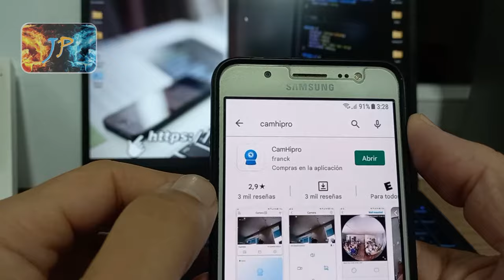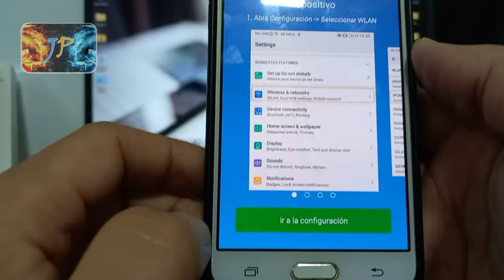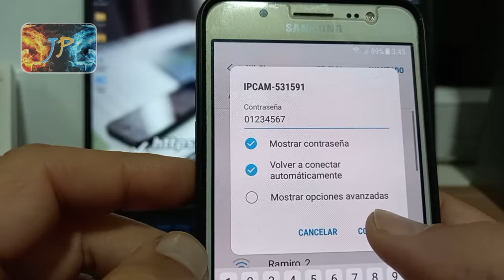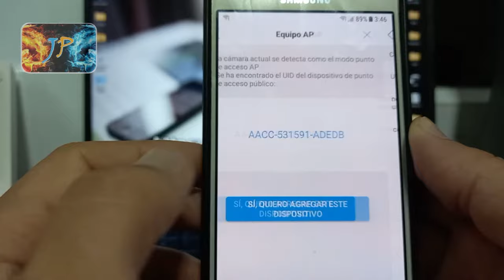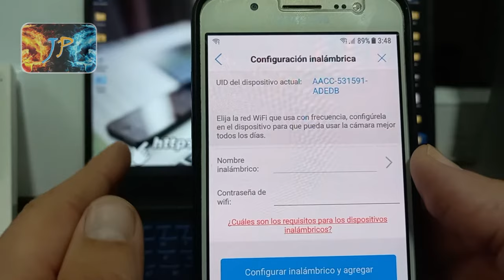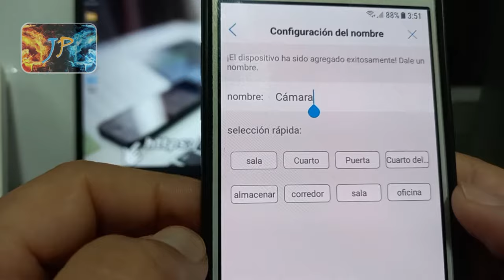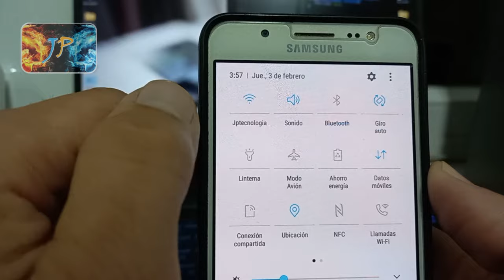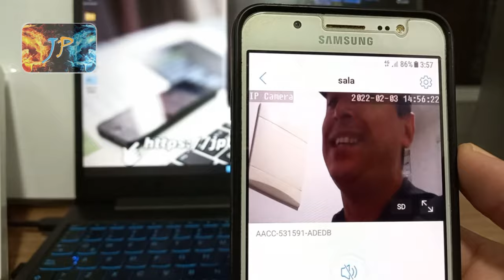Conectar Cámara Vigilancia IP a Teléfono Móvil Smartphone😎Conéctela vía Wifi muy fácil con CamHipro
Conectar Cámara Vigilancia IP a Teléfono Móvil Smartphone😎Conéctala vía Wifi Facilito. Versión 2022.
En éste vídeo explico dos formas fáciles para conectar una cámara WiFi y sincronizarla con tu Smartphone, teléfono Android y iPhone, este método te funciona para la mayoría de cámaras de seguridad disponibles en el mercado.
Utilizaremos la App CamHipro, nos apoyaremos en un Router con conexión a internet para que puedas ver tu cámara remotamente desde cualquier lugar, también realizaremos una conexión directa de cámara a teléfono.
Conectaremos la cámara Juneau, pero este video tutorial aplica para las distintas cámaras compatibles con esta excelente y completa APP.
👉👉👉👉Página Web Oficial del Canal👈👈👈👈
Link´s de Interés:
Mi Pc No Agarra WIFI 😱 o mi laptop no se conecta a Wifi 😎¡Fácil Solución Final! 😱 ¡2020!